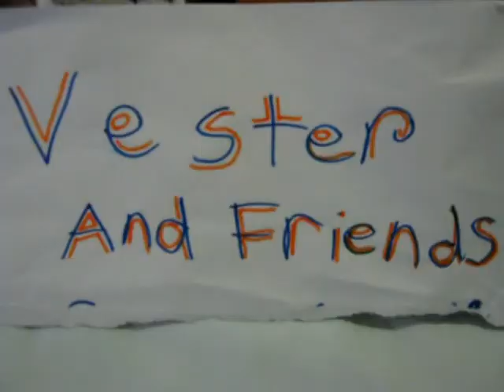Vester Gets a Job!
This Use 2 Be a Vester and friends Movie Until The Movies Stopped!